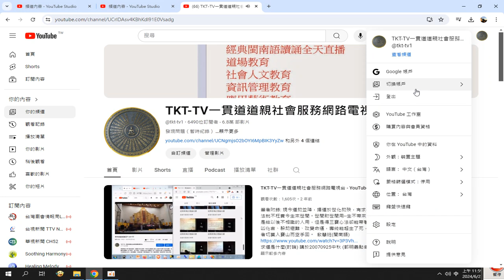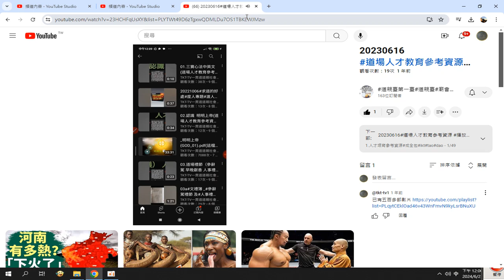錄製 2024 06 21分享#TKT-TV一貫道道親社會服務網路電視台